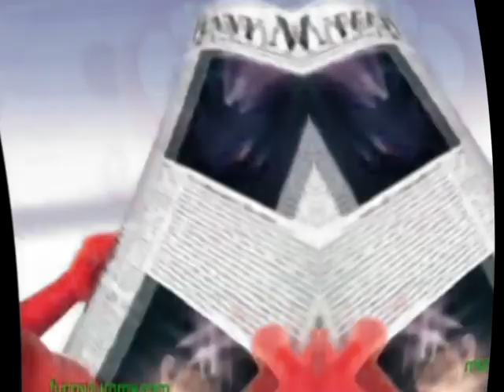(REQUESTED) How The Gummy Bear Song Long English Version In G Major 91 Turns Into G Major 20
Requested By @DSG_pro2025